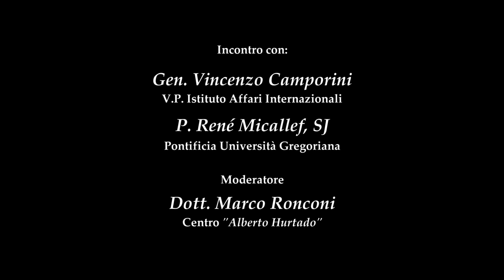FORUM - Dio degli eserciti, Dio della pace (Gen. Vincenzo Camporini - P. René Micallef)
i Martedì alla Gregoriana - Forum
DIO DEGLI ESERCITI, DIO DELLA PACE

incontro con:
- Gen. Vincenzo Camporini (Vice Presidente Istituto Affari Internazionali)
- P. René Micallef, S.I. (Pontificia Università Gregoriana)

Introduce: P. Sandro Barlone, S.I.
Modera: Marco Ronconi

* Immagine di copertina. Michelangelo Merisi detto il Caravaggio, Giuditta e Oloferne (dettaglio) - 1602 - Roma, Galleria Nazionale d'Arte Antica